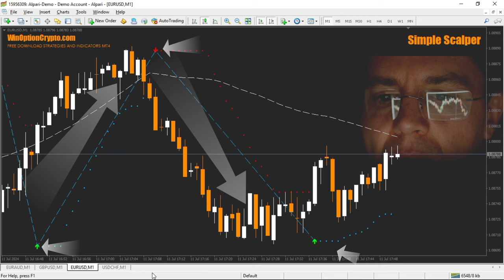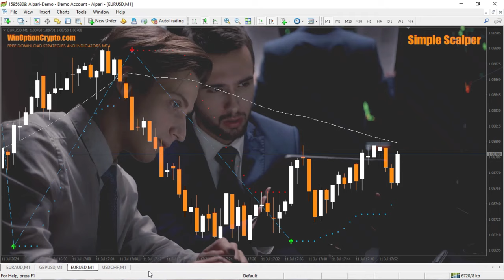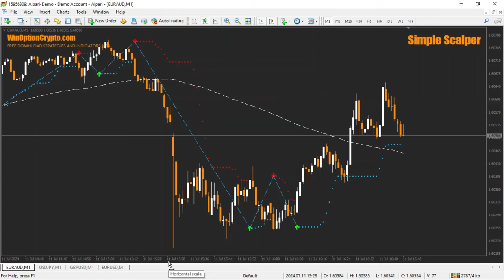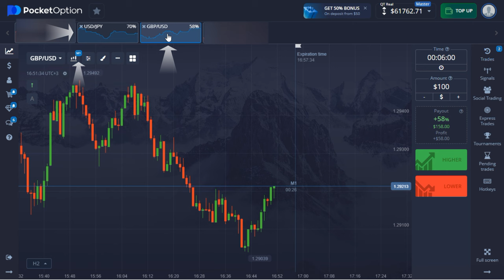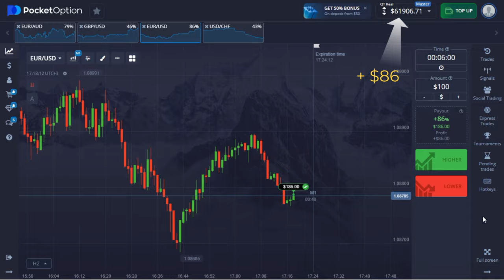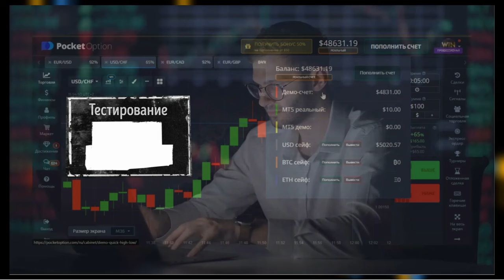Стратегия для бинарных опционов Simple Scalper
Стратегия довольно дорого стоит, и мы детально разбираемся, как не потратить деньги зря. Как действительно заработать на сигналах Simple Scalper и покупать опционы с еще большей точностью разобрались наши аналитики.

Тайм-коды:
00:00 Вступление
00:08 Коротко о стратегии Simple Scalper
00:42 Установка в MT4
00:51 Обзор и настройки индикаторов стратегии FX Simple Scalper
01:32 Правила торговли
02:08 Покупка опциона Call
02:28 Покупка опциона Put
02:50 Пример реальной торговли
04:30 Заключение